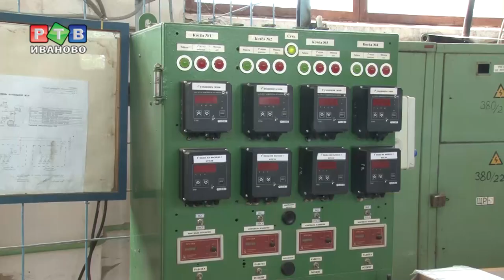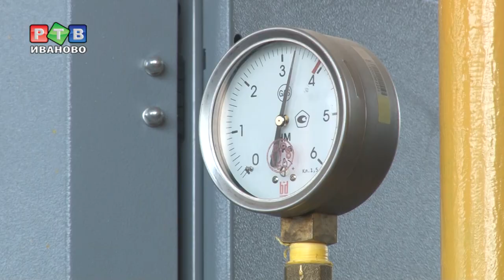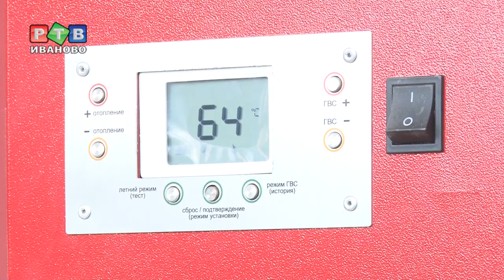Готовь котельные летом…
Предыдущий отопительный сезон завершился всего месяц назад, а уже стартовала подготовка к предстоящему. Всего в Иванове 21 котельная, 36 насосных станций и больше трехсот километров тепловых сетей.